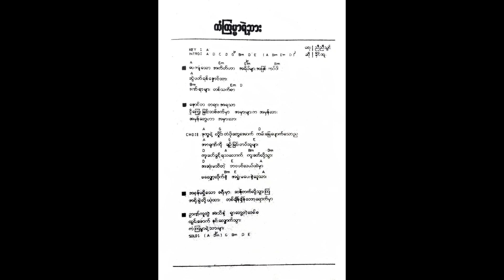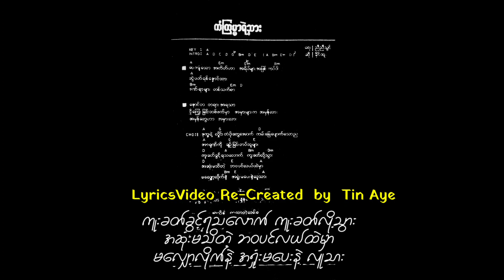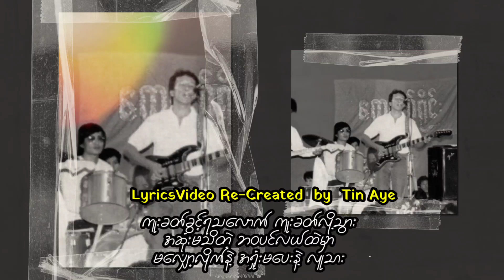ခိုင်ထူး ကံကြမ္မာရဲ့သား ( 1990 )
ကံကြမ္မာရဲ့သား       ခိုင်ထူး

တေးရေး   ညီညီသွင်

Music_Aces
Lead_ Patrick
Bass_ Salai  Zalian
Keyboards_ Kyaw Soe Naing

Recorded_ရဲခေါင် ၊ မေ ၊

Album_ခိုင်ထူး၊စိုးလွင်လွင် “ထားရစ်ခက် နေခဲ့တော့မယ်"
Released  1990

Distribution_သရဖီတေးသံသွင်း(ရန်ကုန်)
                    လှိုင်းတေးသံသွင်း(မန္တလေး)
Copyrights_အနုရာဓ တေးထုတ်လုပ်ရေး